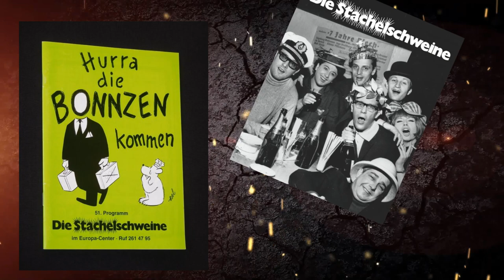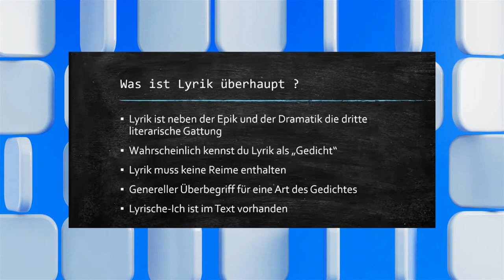WOLFGANG DRAEGER - EIN STIMM GIGANT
Wir verabschieden uns von einer lieb gewonnenen Hörspiel und Synchron-Legende die uns alle so lange begleitet hat❤

Fan Doku aus Liebe zur Stimme mit  großem Dank an
cineco
sfx